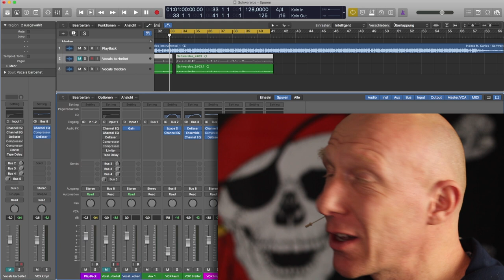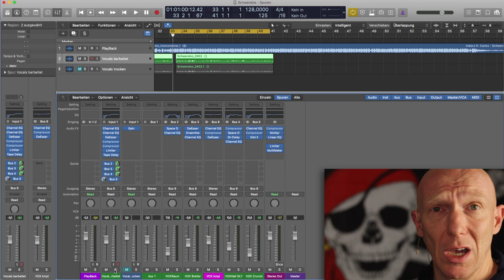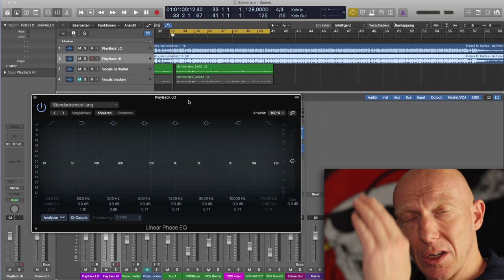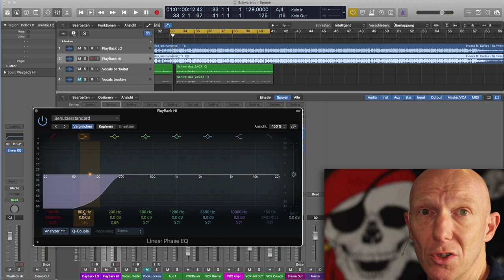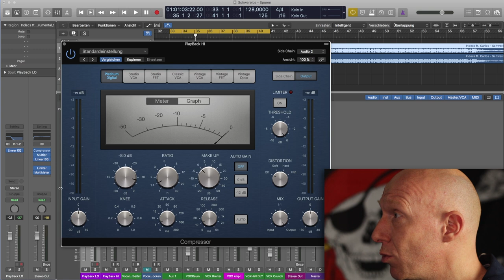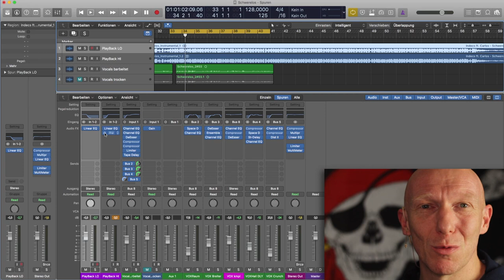Stimme besser in Playback einfassen | Mix Tutorial Deutsch | Recording-Blog Quicktip #11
Selbst aufgenommene Vocals besser in EDM-Playbacks und fertige Musik einpassen - mit diesem Trick klappt es noch besser!